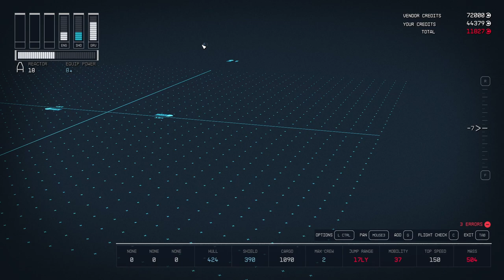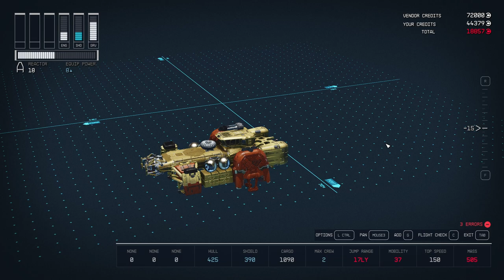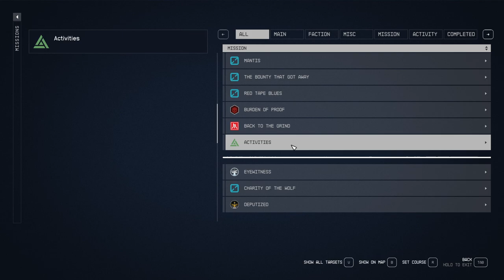STARFIELD Gameplay Walkthrough Part-23 NG PC (HINDI + ENGLISH)